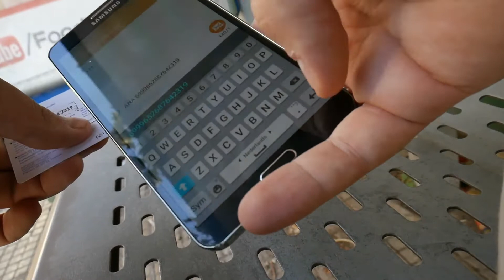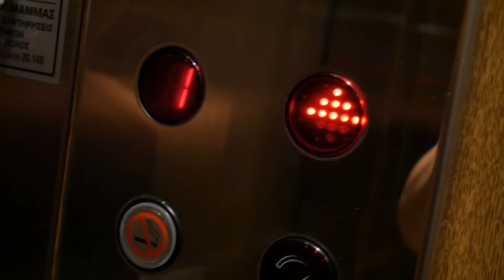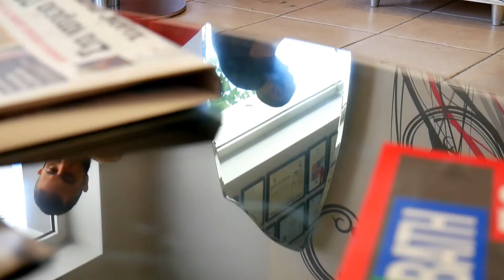SHE CAN't LOOK AT ME ANYMORE- Vlog 238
The day continues after the previous vlog! I'm not sure if Ilona was that happy about my decision of visiting Giorgio the barber.

​If you'd like to support his music you can, by purchasing the music at ukiyoau.bandcamp.com/ or donating at ​